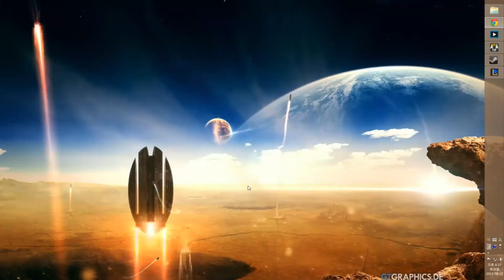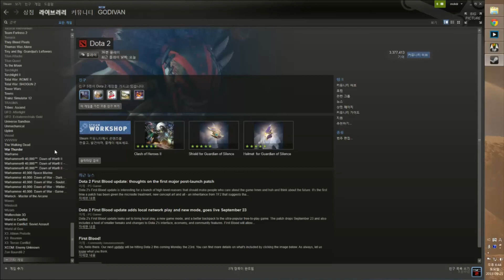9월 21일 구독자 5000명 생방송 특집 5편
구독자 5000명 생방송 영상 총 11시간을 10~20분 영상으로 편집해서 올립니다.

그날 시청해주시고, 참여주셨던 모든 분들께 다시 한번 감사하다는 말씀드립니다.